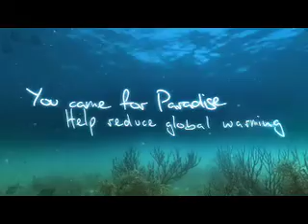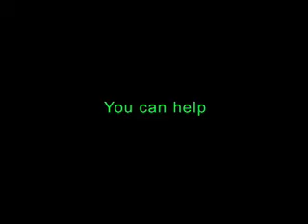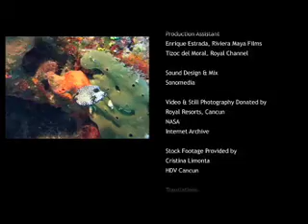Coral Connections Part 2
The second half of Sea Studios' production Coral Connections, which highlights the impact on coral reefs caused by tourism in the Yucatan.